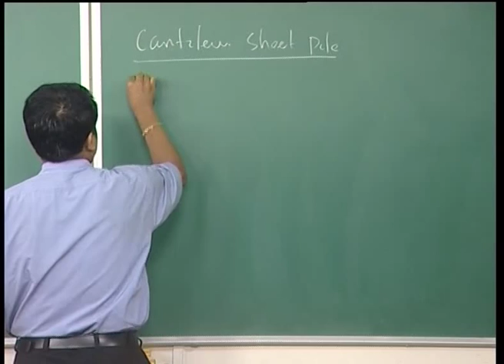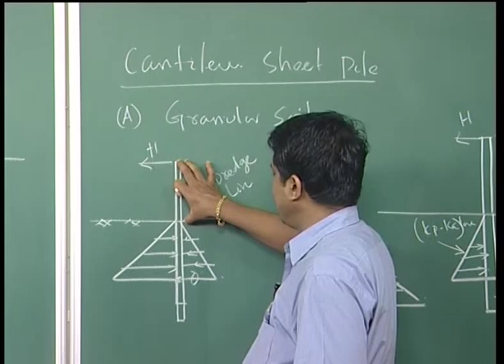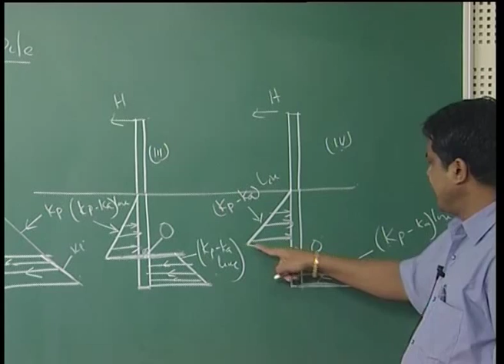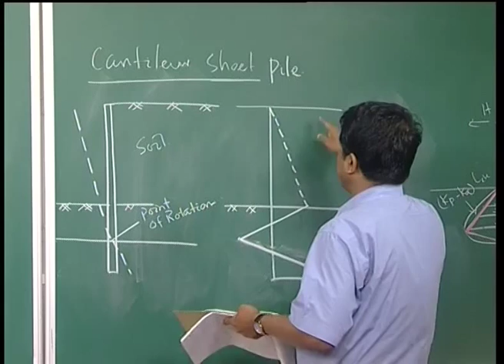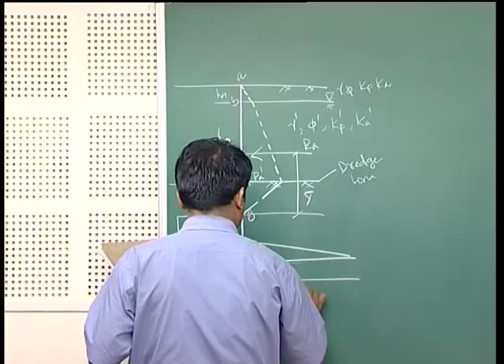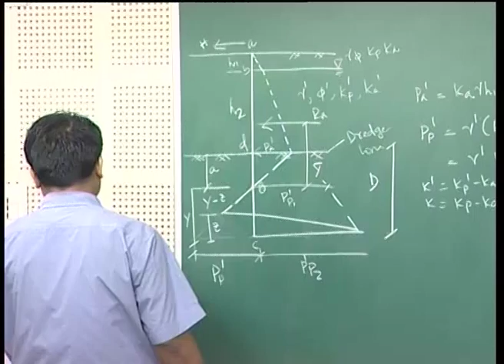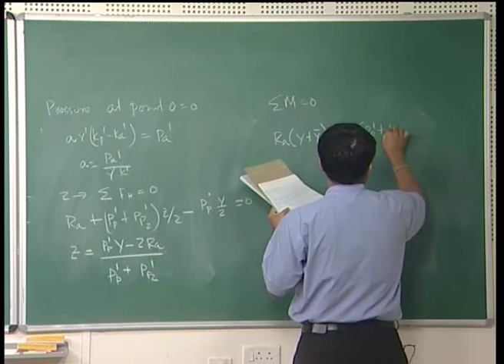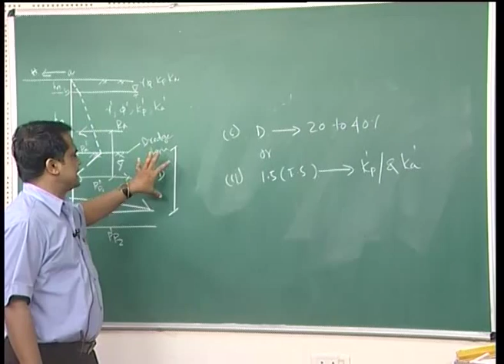Mod-01 Lec-03 Application of Soil Mechanics